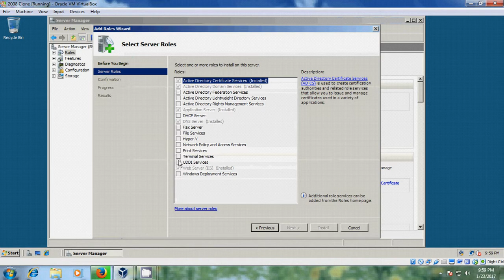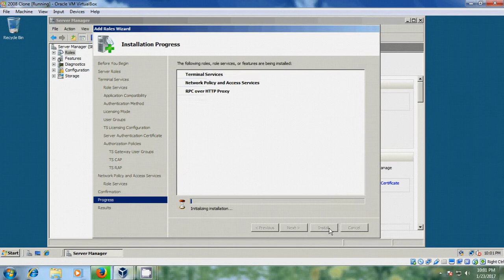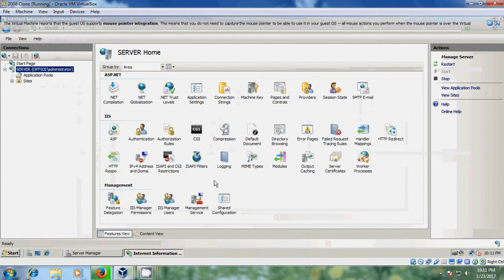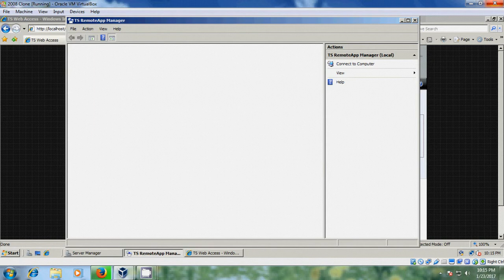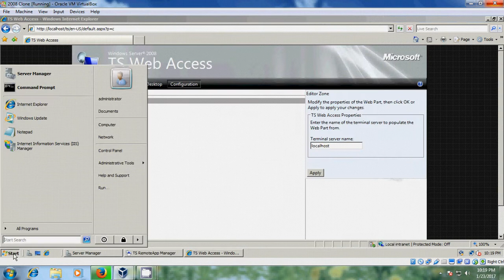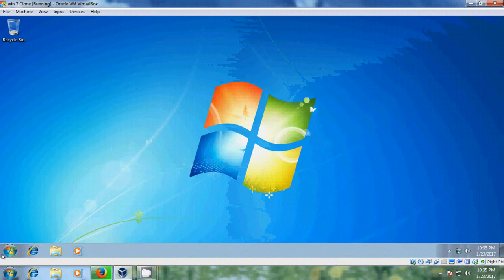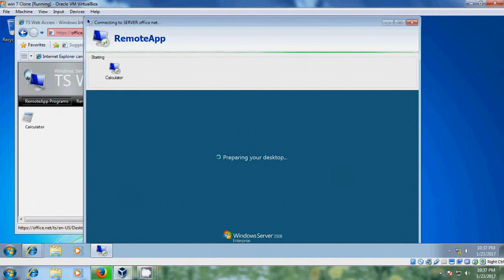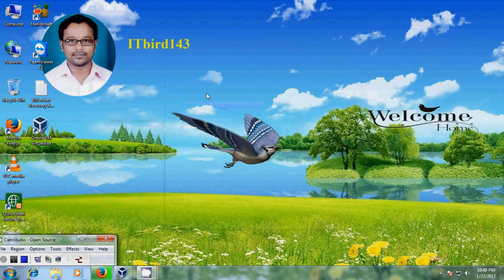Server 2008 - Sharing installed APPS on Windows 2008 with client systems using terminal services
Server 2008 - Sharing installed APPS on Windows server 2008 with client systems using terminal services

In this tutorial, I have shown how to share installed App (calculator) on Windows Server 2008 with the client systems by installing and configuring terminal services and remote web access.